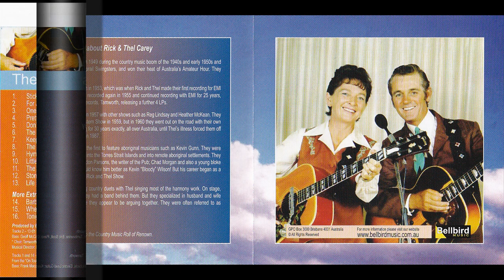Thel Carey - Stone By Stone